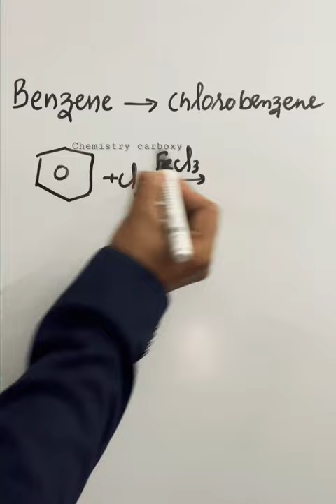Benzene to Chlorobenzene || Electrophilic substitution reaction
benzene to chlorobenzene,benzene,how to get chlorobenzene to benzene,chlorobenzene,benzene to chlorobenzene reaction mechanism,benzene se chlorobenzene,aniline to chlorobenzene,benzene to para chloronitrobenzene,how to get chlorobenzene to toluene,chloro benzene,convert benzene to parachloronitrobenzene,how to get chlorobenzene to phenols,chlorobenzene banane ki vidhi,dow process: chloro-benzene to phenol conversion.,conversions benzene to diphenyl